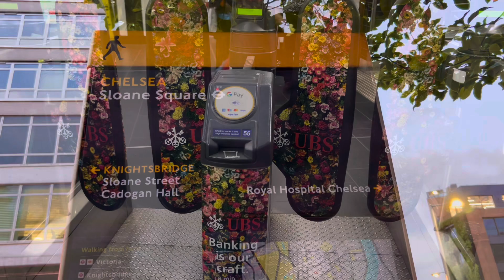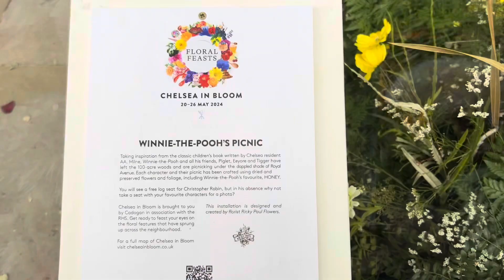Chelsea Bloom (Floral Feast May 20-26 2024)❤️👜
Chelsea Bloom May 2024

Chelsea Flower Show 2024

Sloane Square Shopping

Charlotte Tilbury

Ralph Lauren store